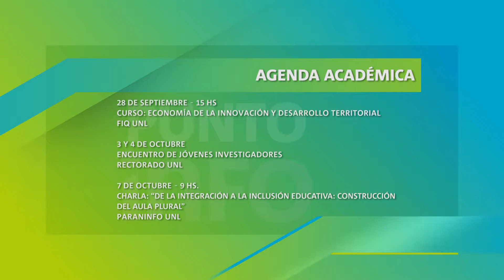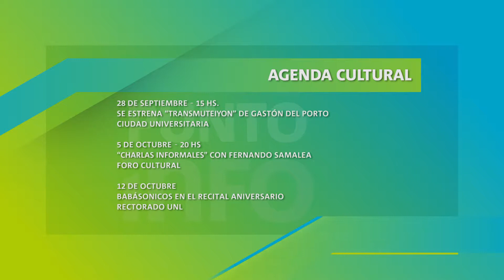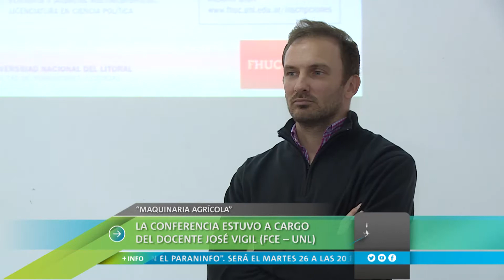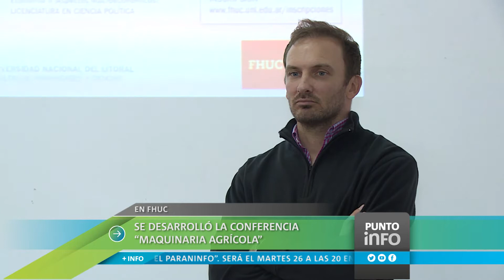Punto Info: La Universidad es noticia. Edición del 27 de septiembre de 2017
- La FCJS homenajeó al profesor Francismo Maguín Ferrer
- Se presentó el Observatorio de Cooperación Ciudad - Universidad
- Fernando Samalea llega al Foro Cultural con "Charlas Informales"
- Se realizó el Seminario de "Experiencias de empresas europeas en transferencia de tecnología"
- Se desarrolló la conferencia "Maquinaria agrícola"